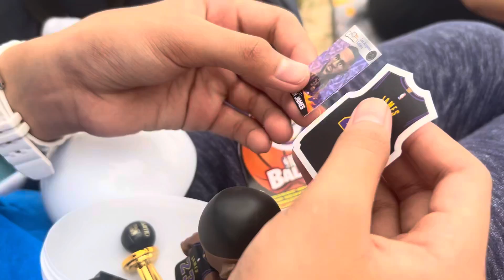NBA SURPRISE TOY R US EDITION